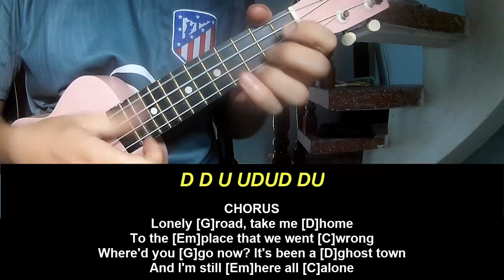Ukulele Tutorial mgk Jelly Roll Lonely Road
Today, I will share with you Ukulele Tutorial mgk Jelly Roll Lonely Road